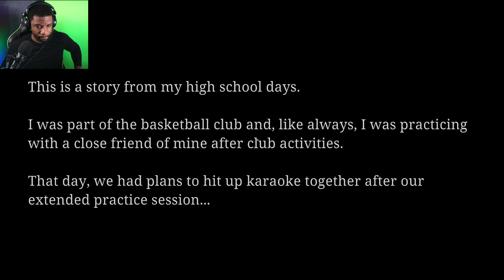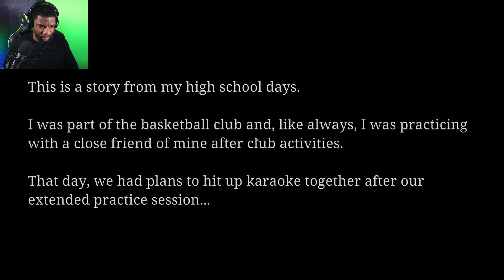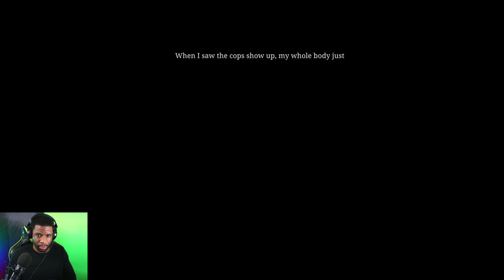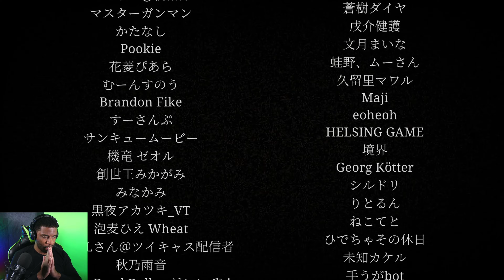You guys know already I can't sing | The Karaoke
and click that bell notification to never miss an upload. Thanks for the love. Also look into becoming a member for more perks and benefits.

★ Other Platforms/Channels ★

★ For Supplements ★